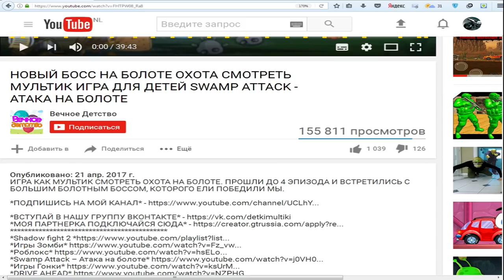Tasty Blue #17 СЪЕСТЬ ОКЕАН! Мультик игра для детей про РЫБКУ ОБЖОРУ похожая на СЪЕДОБНУЮ ПЛАНЕТУ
SUBSCRIBE Семнадцатая часть игра как мультик для детей Tasty Blue, плаваем рыбкой и кушаем других рыбок, чтобы вырасти и кушать самых больших рыб, водолазов и людей, которые плавают на лодках, полное прохождение игры.